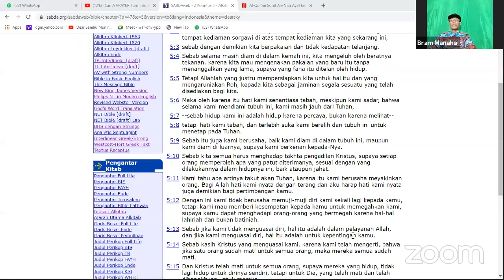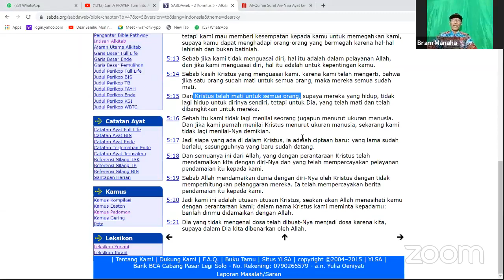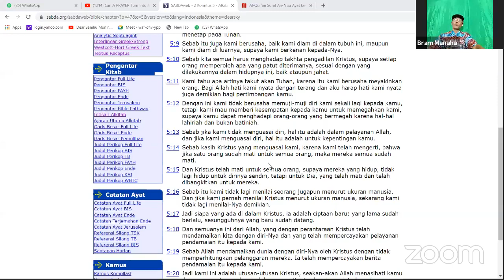Untuk siapa pengorbanan Kristus???